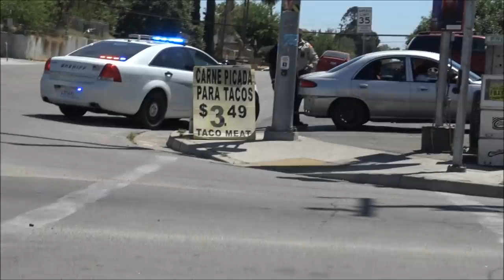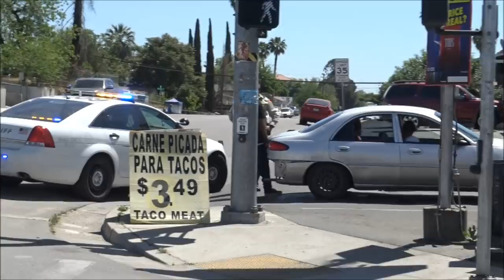I'm Not Here To Argue With You, I'm Here To Save Your BehindUngrateful People 1st Amendment Audit